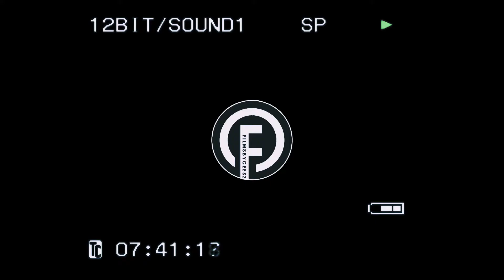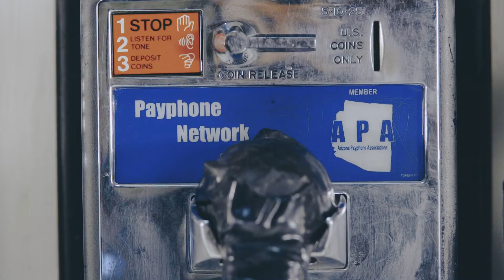DropTop Quan & Legend Guapo - Vamanos (Official Video)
Artist: DropTop Quan & Legend Guapo
Song: Vamanos
Producer: skinny khris
Album: Introvert

Filmed By: @filmsbyceesz

Social: @legend_guapo & @droptop.quan

MERCH OTW! MORE CONTENT OTW!

WE GOT IT MADE!!! YITADEE